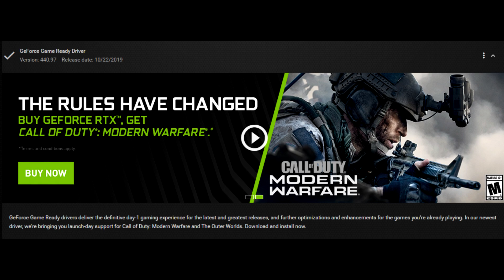Call of Duty Modern Warfare 2019 Campaign Max settings PC Gameplay GTX 970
MSI Afterburner ON. Call of Duty Modern Warfare 2019 Campaign TEST !

Gigabyte GeForce GTX 970 G1 Gaming 4 gb

Resolution
1920x1080
FPS ON VIDEO !